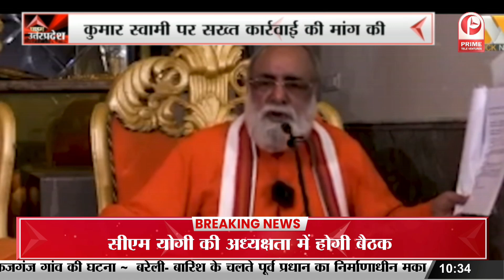MAHOBA: अधिकारी सीने में उठे दर्द से हुए बेहोश I